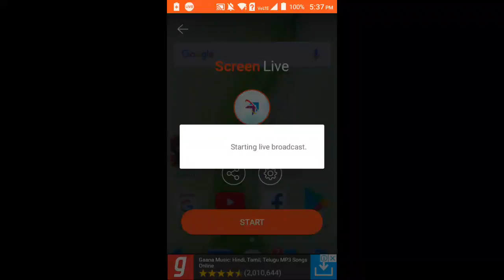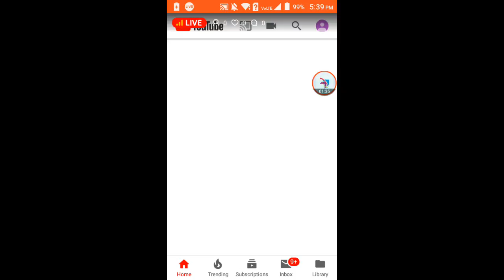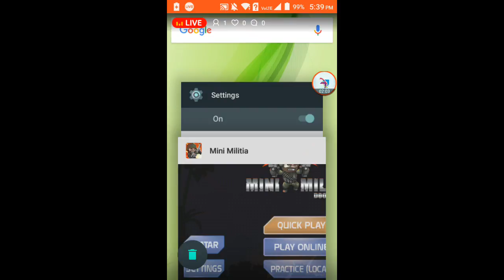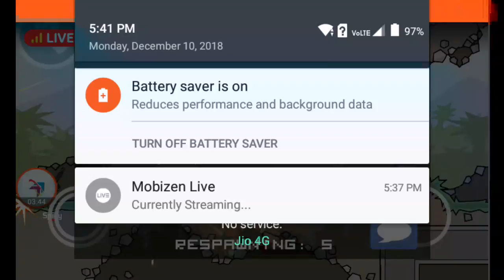mini militia live join....